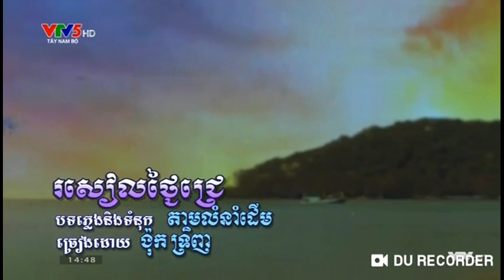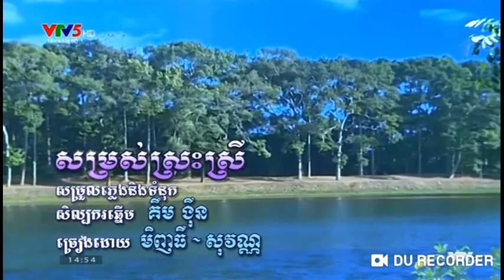កិច្ចសម្ភាសន៍ កញ្ញាស្រីរ័ត្ន & សើងវ៉ី ខេត្តតព្រះត្រពាំង កម្ពុជាក្រោម